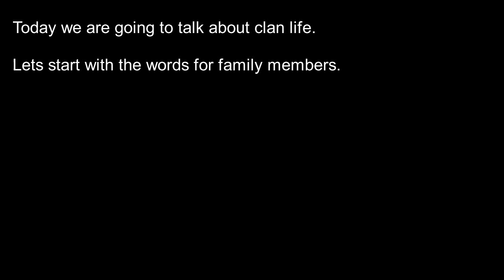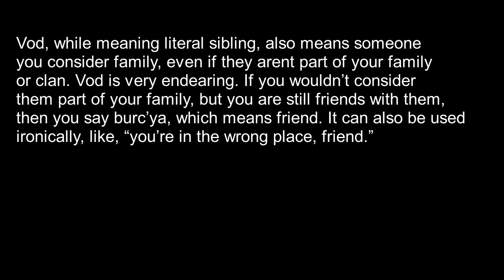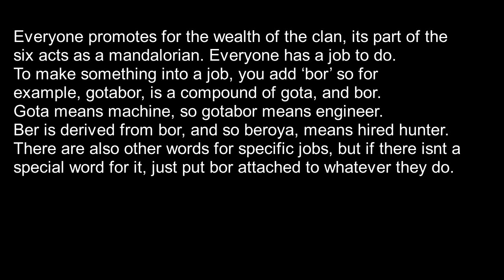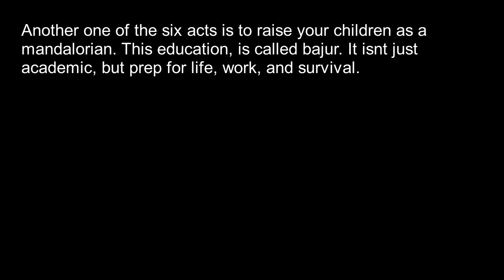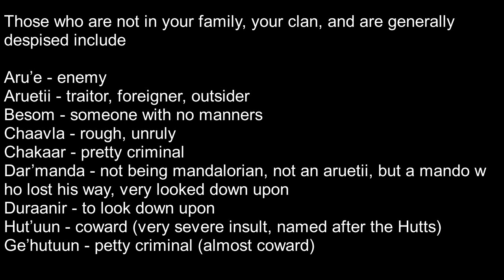Mando'a Lesson 7 Clan Life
This shares some words about your family, friends, and other life things. Also includes words for people who you dont want in your clan community.

If you feel like helping out, and want a design in mando'a, check out my Redbubble store.
My gf and I are making lots of designs and can be printed on just about anything.
Vor entye!